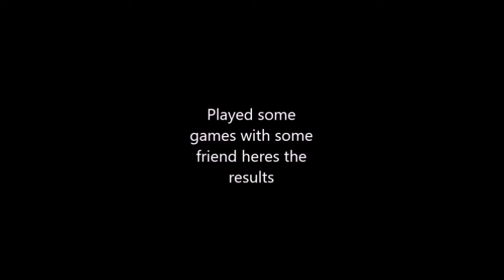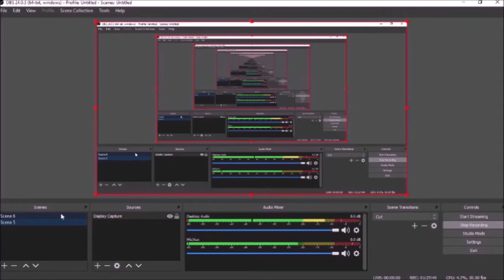tf2 funny moments #641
haha shid pant